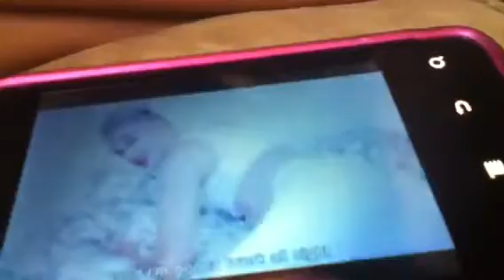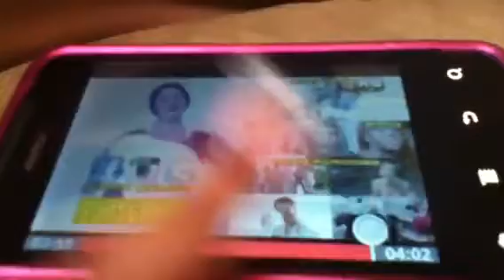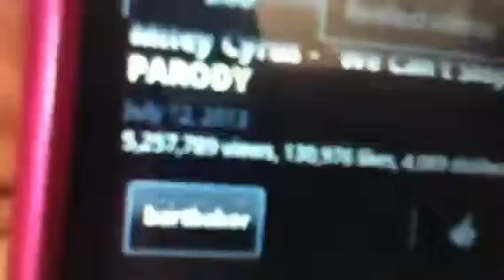West Wendy show and Bart barker parody